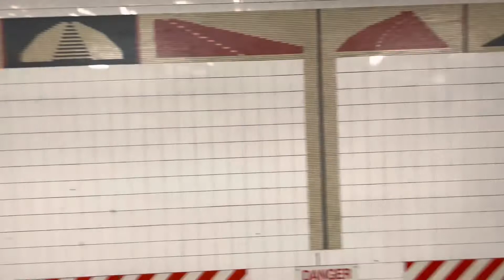MTA SUBWAY : Mets wrap R62A 42nd street shuttle ride round trip from Times Square - Grand Central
Taken 10/9/2022